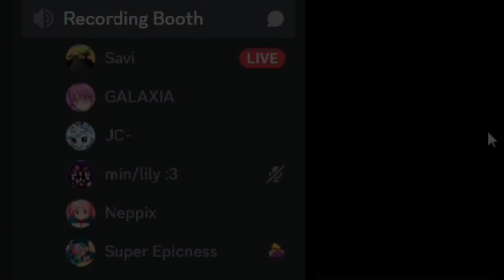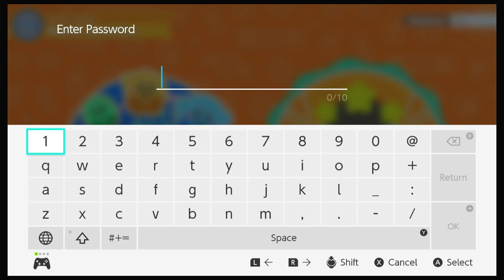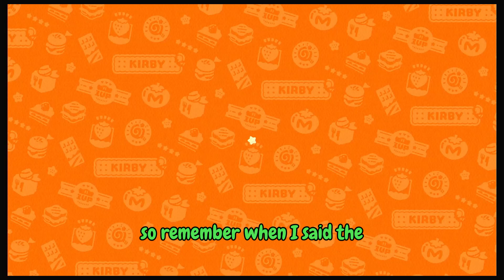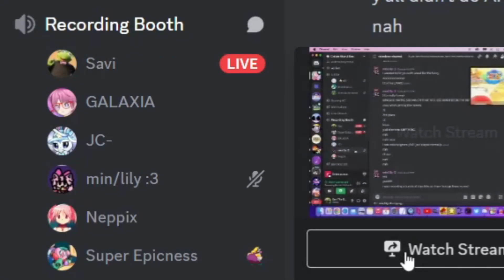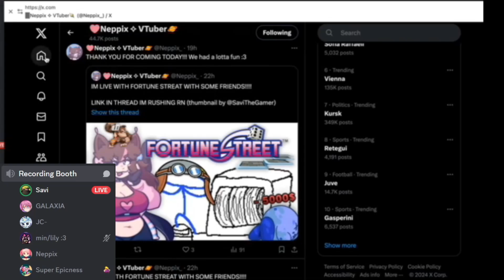Kirby's Dream Buffet is Chaotically Competitive Game Ft. Savi The Gamer, Neppix, and more.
Hey! A Dream Buffet video that didn't take me a year to edit! :D
This was one of the most chaotic experiences I've had playing this game, who knew that the more people you had the funnier it would become?